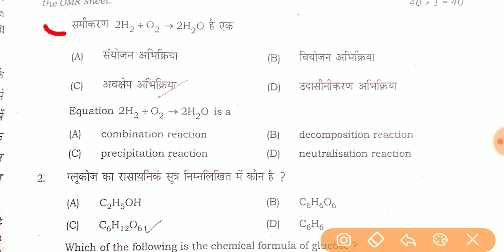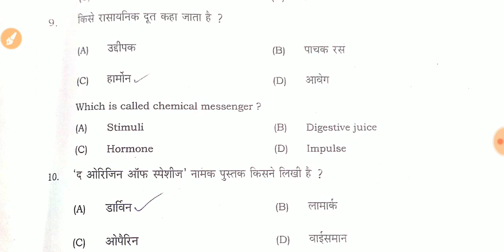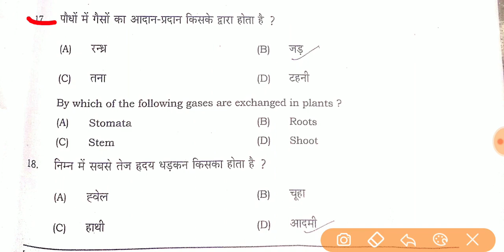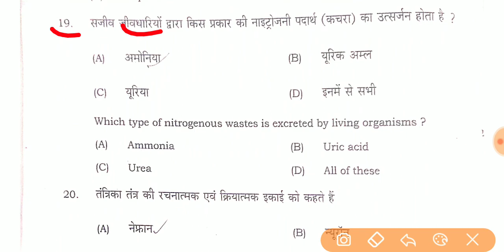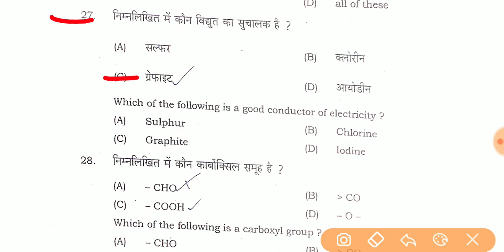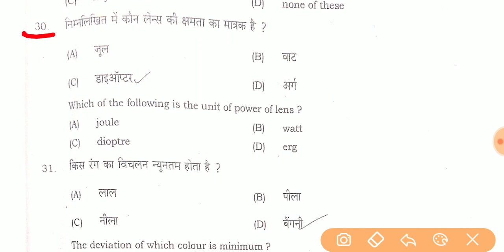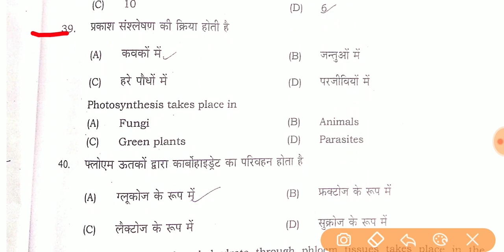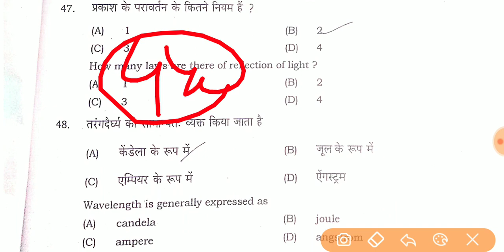10th Science Answer Key 2nd sitting 2020/Matric Science Answer Key/Bihar Board Matric Science Answer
10th Science Answer Key 2nd sitting 2020/Matric Science Answer Key/Bihar Board Matric Science Answer Sheet 2020

🔸10th Science Answer Key 2020
🔹 Matric Science second setting Answer Key
🔸 Science Answer Key 2020
🔹 BSEB Science Answer Key 2020
🔸 Matric Science Answer Key 2nd sitting 2020
🔹 Science Answer Key Bihar Board Exam 2020
🔸 Second setting Science Answer Key Bihar board exam 2020